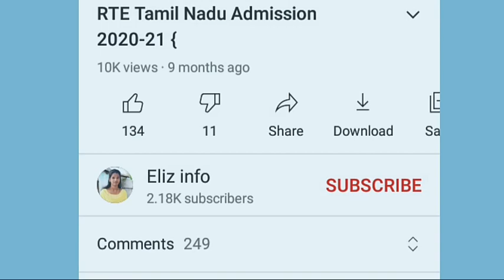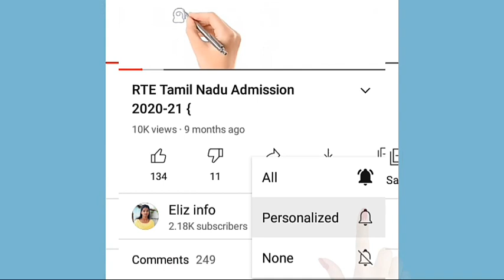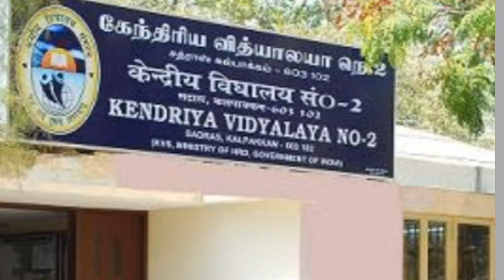rte second round date 2021-22/rte tamilnadu 2021-22 online application